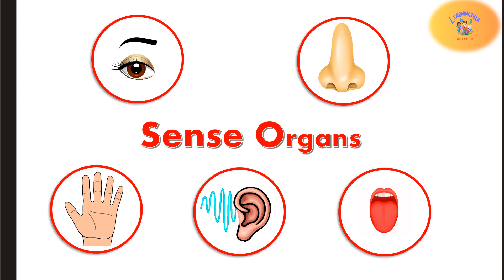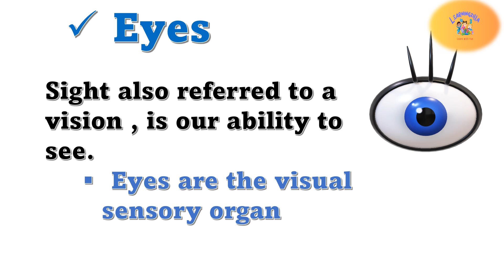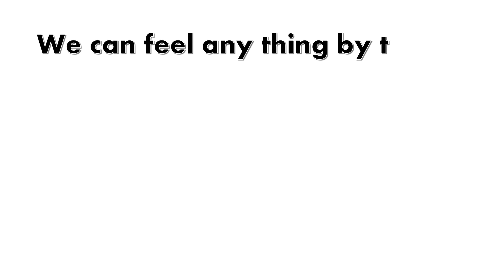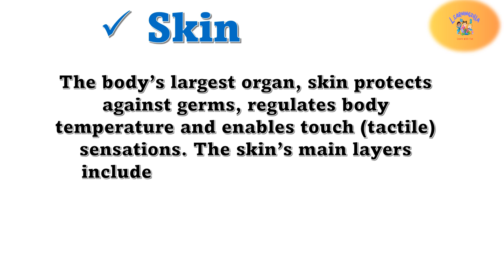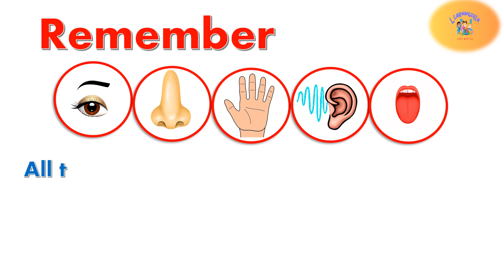Sense organs | five senses | Sense organs name | Sense organs functions | 5 senses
This video explains all about our 5 senses. Our five sense organs are eyes, ears, nose, tongue and skin. We can learn, understand and enjoy all the things around us because of our sense organs.

Sense of Sight - Eyes
Sense of Taste – Tongue
 Sense of Sound – Ears
 Sense of Touch - Skin
Sense of Smell - Nose

Please watch
Learn action words or doing words by Learningzilla

educationalvideos forkids
sense organs
5 senses,five senses
sense organs name
sense organs for kids
five sense organs
sense organs and their functions
5 sense organs,sense organs functions
our sense organs,human sense organs,senses
sense organs for class 1
5 senses organs
sense of touch
sense organs names,sense of smell
5 sense organs name,our senses
sense organs in english
the five senses,learn about the five senses
sense organs for kindergarten
sense of hearing